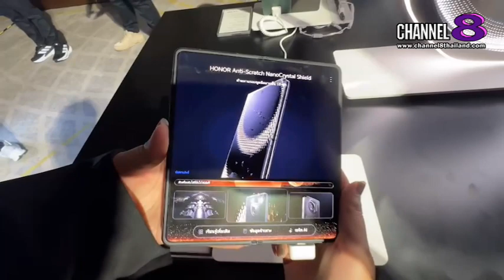พาเข้าสู่ยุคใหม่ของสมาร์ตโฟนจอพับที่บางเท่ากับบาร์โฟน! HONOR Magic V3 บางเบากว่า ทนทานกว่า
ออเนอร์ (HONOR) ผู้ให้บริการอุปกรณ์อัจฉริยะชั้นนำระดับโลก เดินหน้ารุกตลาดสมาร์ตโฟนจอพับในประเทศไทย มุ่งขยายกลุ่มลูกค้าระดับไฮเอนด์ ด้วยการเปิดตัวสมาร์ตโฟนจอพับระดับแฟลกชิป HONOR Magic V3 ภายใต้สโลแกน “พับที่บางกว่า ทนทานกว่า” ชูโรงด้วยดีไซน์บางเฉียบและทนทานที่สุดในโลก บางเพียง 9.2 มิลลิเมตร เมื่อพับ และ 4.35 มิลลิเมตร เมื่อกางออก ผสานแบตเตอรี่ซิลิคอนคาร์บอนที่บางแต่ให้ความจุจัดเต็มถึง 5150mAh พร้อมเสริมพลังด้วย HONOR AI อัจฉริยะ เพื่อประสบการณ์การใช้งานที่ราบรื่น

4 Ku-band @ 54 MHz
24 Ku-band @ 27 MHz

Downlink Information:
NAT TV 1 and 2
Transponder: 22
Frequency: 12090
Symbol Rate: 20000
FEC: 3/4

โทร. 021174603